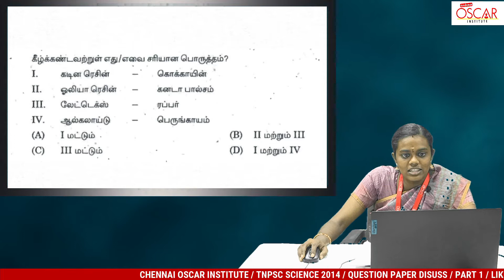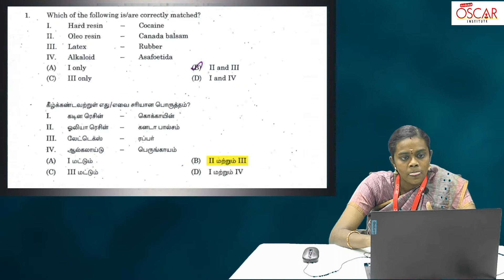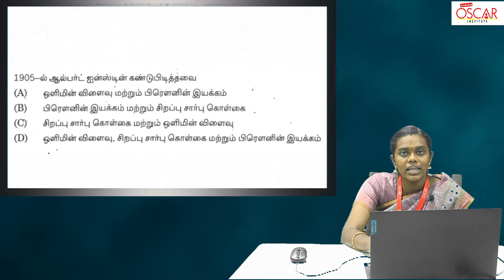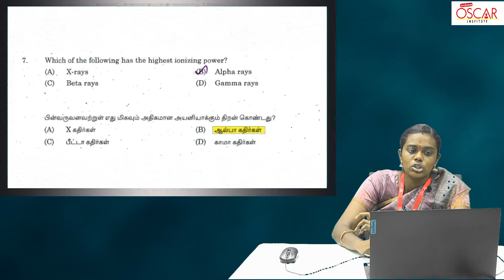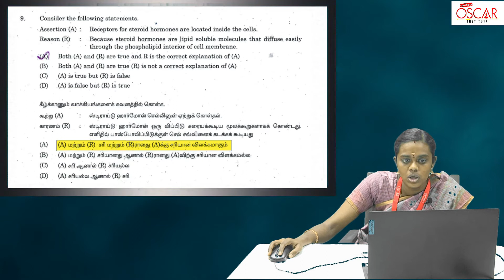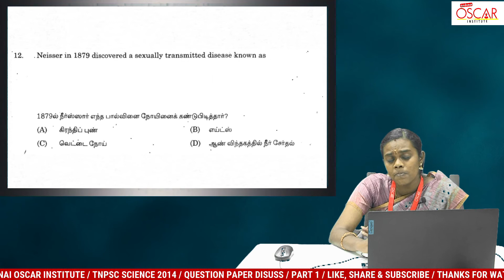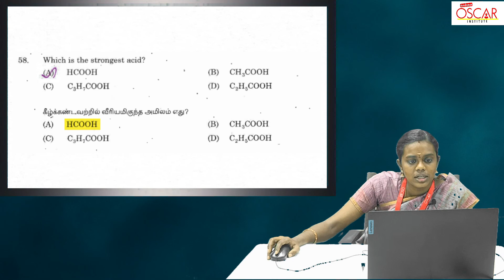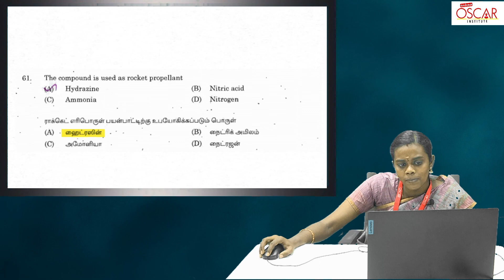TNPSC | GROUP 1 | 2014 | SCIENCE QUESTIONS REVISED | PART 1 | TAMIL & ENGLISH | OSCAR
Postal Exam  Coaching Classes

Individual Special Support to You by Classroom Sessions
| Online Classes | Online test series | Study materials at affordable cost.